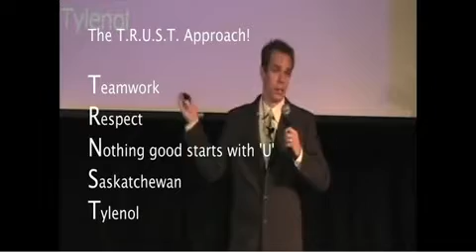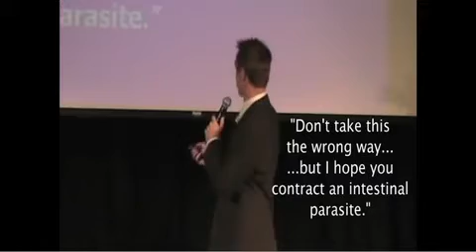Jeff Havens - Uncrapify Your Life!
Full demo version of Jeff Havens entertaining keynote Uncrapify Your LIfe!